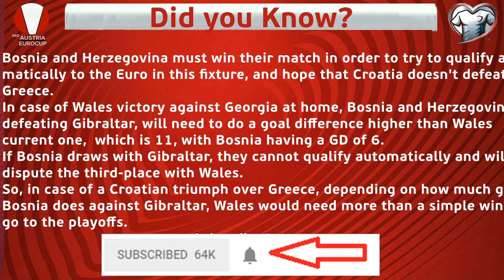Gibraltar vs. Bosnia and Herzegovina | Last Fixture | 3rd Austria Euro Qualifiers | PES6 | 60fps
Read description. This is the third edition of the Eurocup Qualifiers, the finals this time, will be held on Austria.
All UEFA member associations are eligible to compete in the qualifying competition, with the hosts Austria qualifying directly to the finals.
Then, the 54 remaining teams will be divided in nine groups of six teams with the top two placed teams in each group and the best
third-place team qualifying directly.
The eight remaining third-placed teams contest two-legged play-offs to determine the last four qualifiers for the finals.

The pots and groups are located in the spreadsheet.